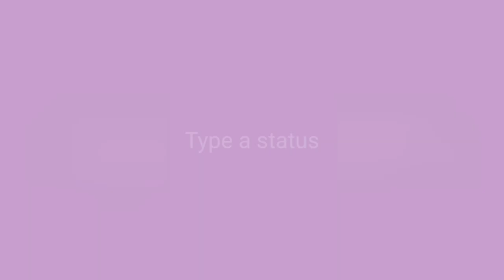A day to remember Re-union vlog 😀 || mizo mizoram💚